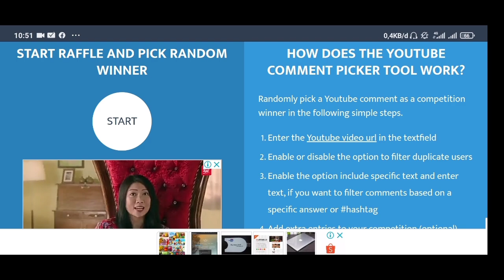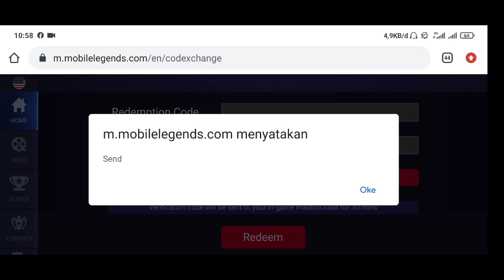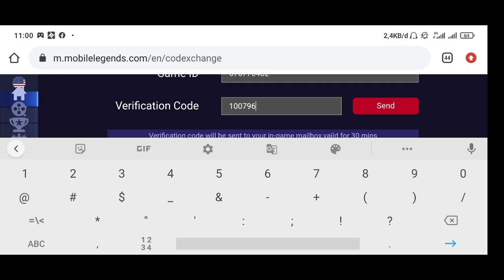Kode Redeem ML Terbaru 2020! Kode Redeem Mobile Legends | Ada Pengumuman Giveaway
Okee temen temen Kembali Lagi Bersama Wahyu Nugraha
SUPPORT TOOLS:
• SOFTWARE       : KINEMASTER, PICSAY PRO, PIXELLAB,

Salam Gamers